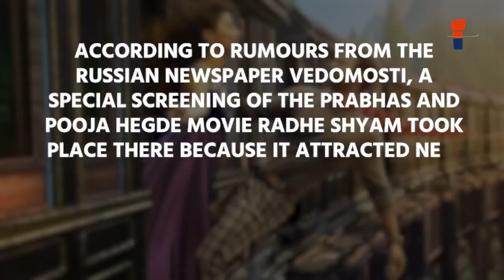Russian cinema has risen like a phoenix